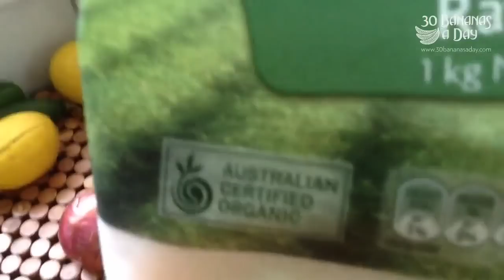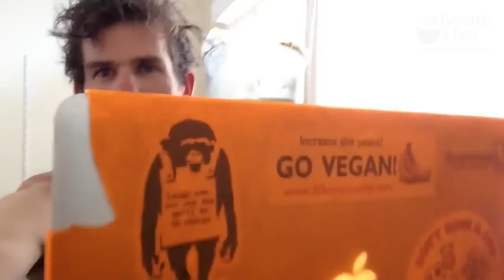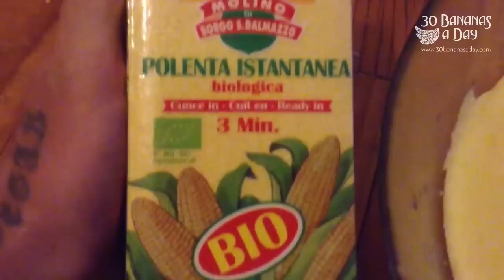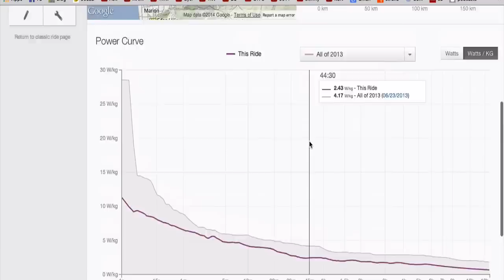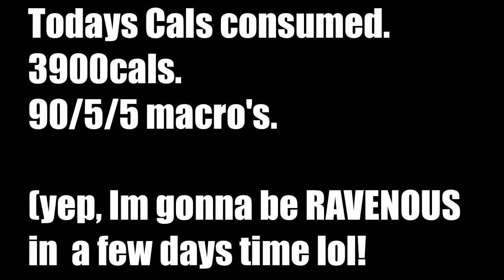What I Ate/Did New Years Eve!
No hangovers or feeling like shit! Still carbing the fuck up and staying lean in 2014!